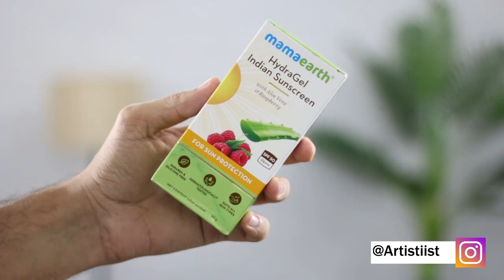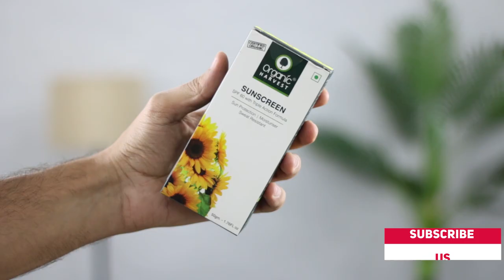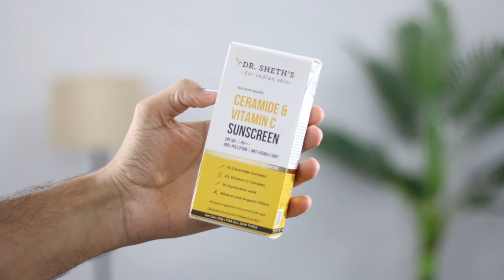Top 9 Sunscreen For All Skin Types | AFFORDABLE SUNSCREEN CREAM IN INDIA MARKET | DSBOSSKO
🇮🇳 Amazon *AUTUMN WINTER SALE* ✨ is about to come🎉

PRODUCT LINKS :
WOW Skin Science UV Sunscreen Spray

Dr. Sheth's Sunscreen SPF 50 Cream

Lakme Sun Expert Tinted Sunscreen Cream

Lotus Herbals Sunblock SPF Cream

Minimalist Sunscreen Cream

Mamaearth HydraGel Indian Sunscreen

RE' EQUIL Oxybenzone and OMC Free Sunscreen

The Derma Co 1% Hyaluronic Sunscreen

Organic Harvest Sunscreen SPF 60

I only feature products I like or want to try. The products I use in these videos are either purchased by me or sent to me by companies to use in my professional capacity as a blogger.